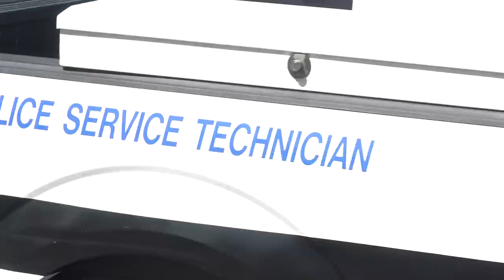If Tekashi69 Snitched On Everyone, a Police Service Technician Will Snitch Too-1st Amendment Audit